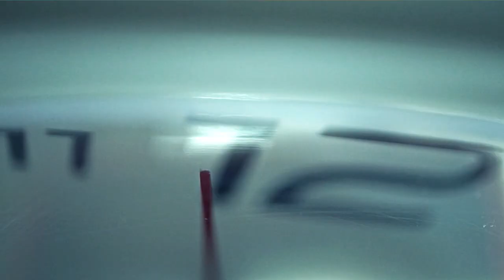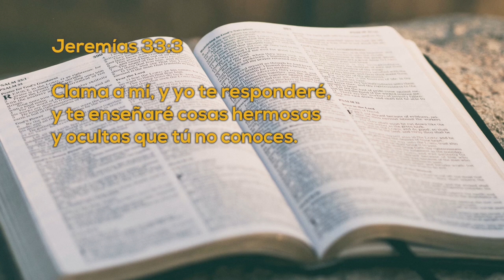Un Momento de PAZ 9 noviembre 2022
Hoy tenemos al Pastor Cruz Ixcot Ordoñez, el nos platica de sus experiencias con la oración, desde su niñez, en el periodo adulto cuando estaba a cargo de un hospicio y ahora en estos momentos en que esta batallando con su visión, no te pierdas esta interesante plática.